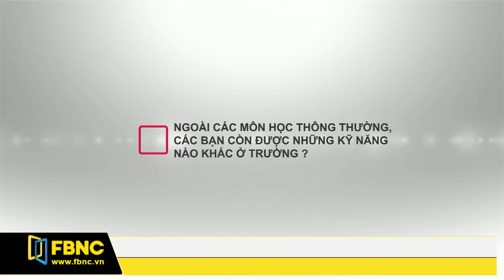FBNC - GIÁO DỤC HIỆN ĐẠI : THÀNH CÔNG KHÔNG DỪNG LẠI Ở THÀNH TÍCH